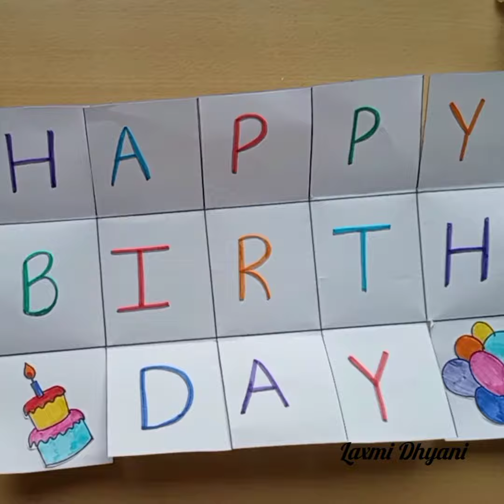Beautiful Handmade Birthday Card Beautiful Handmade Greeting Card